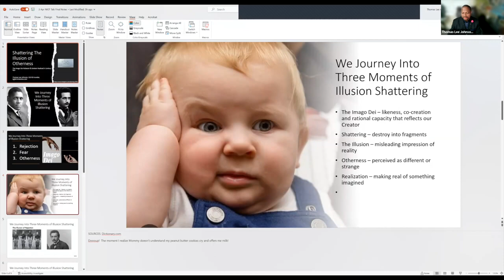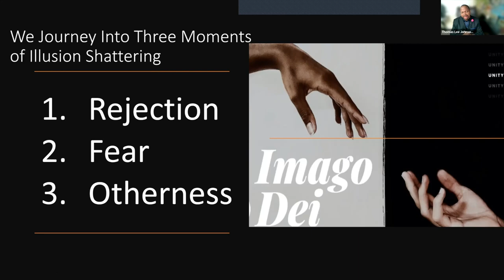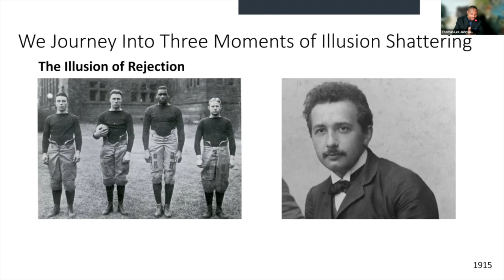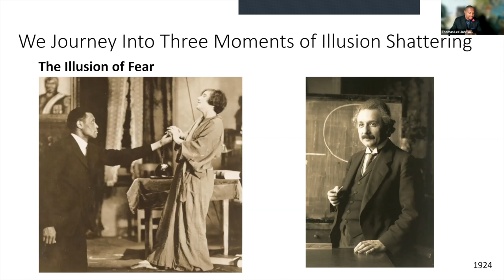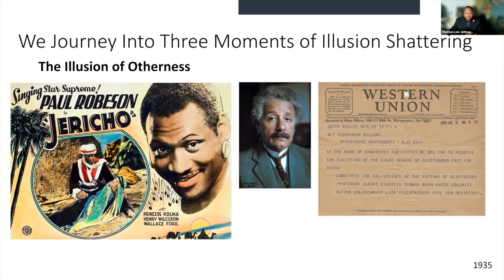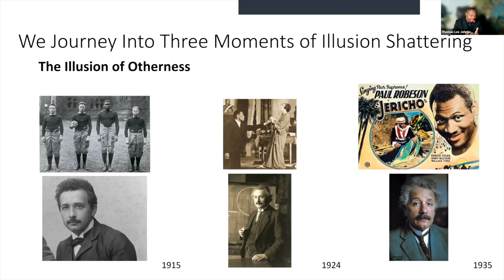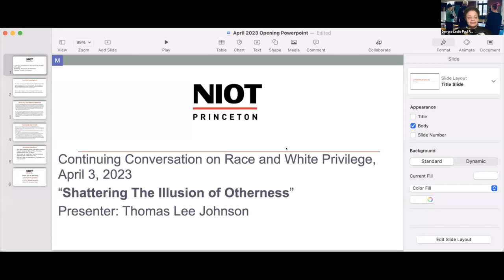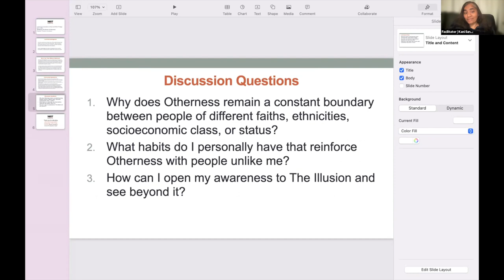April 2023 | Thomas Lee Johnson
This recording is presented in partnership by Princeton Public Library and Not In Our Town Princeton. Thomas Lee Johnson presents "Shattering The Illusion of Otherness: The Imago Dei Robeson and Einstein Realized A Century Ago."

Have you ever noticed how earthquakes or violent weather shakes us humans from our illusion of separation from each other? Strangers help each other.  Hold hands. Embrace. We will examine why Princetonians Paul Robeson and Albert Einstein were able to shatter "the illusion of otherness" in 1935 and enter an awareness of humanity's collective fate and collective hope.

Thomas Lee Johnson is an inventor, entrepreneur, filmmaker and artist who is an award winning screenwriter, film producer, CEO & founder of AgileImmersive.com. He is a lecturer at Goethe Graduate School of Pharma Business in Frankfurt, Germany, and an executive coach to the Forbes Global 2000. He is a 1995 graduate of the United States Air Force Academy and a 1998 CIA Graduate Fellow in Space Commercialization.